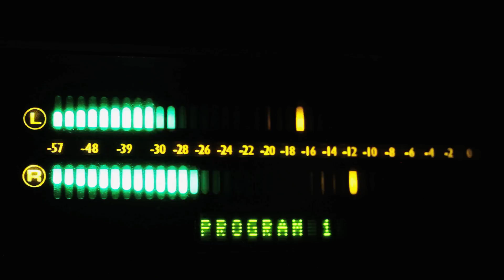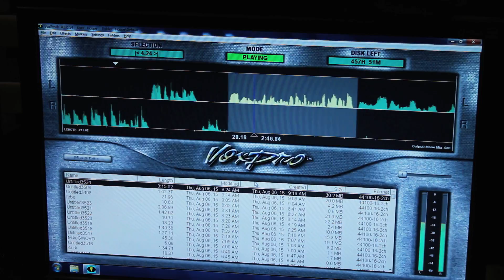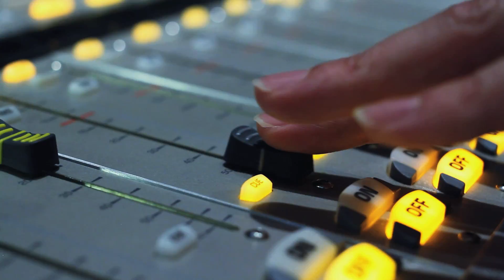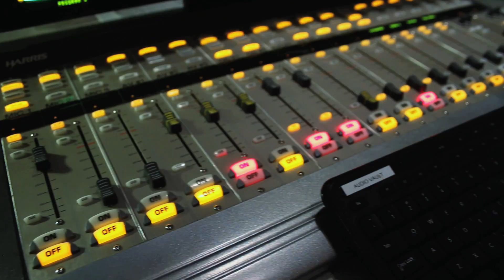Hospe on The Beat 101.1 FM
If you're a fan of Hip Hop, the Hospe Beat Show will wake you up mornings on 101.1 FM The Beat. On weekdays from 6-10AM the lively host, Hospe, has a one man radio show. Hospe likes to keep things light, funny and informative to start your day off right.